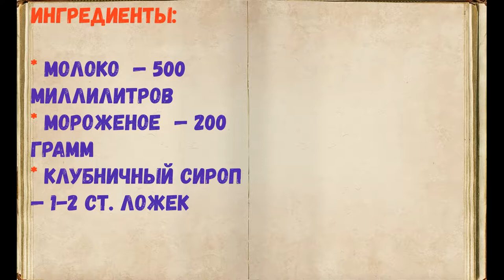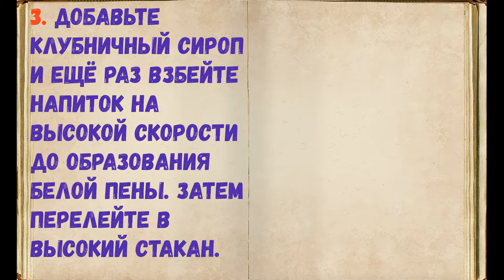Молочный Коктейль Из Детства / Книга Рецептов / Bon Appetit